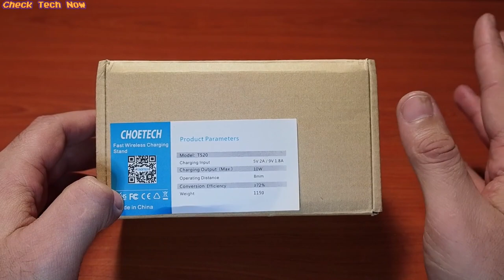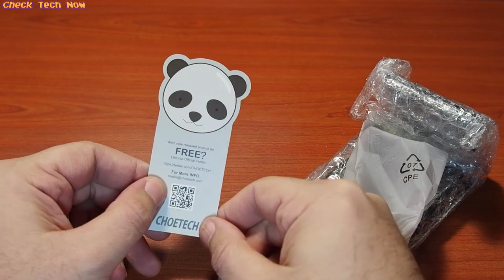Ασύρματη Φόρτιση FTW! Choetech Wireless Charger 🔌🔋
Αξιόλογος και αρκετά εμφανίσιμος φορτιστής. Νομίζω ότι αξίζει το κόστος του.

Επίσης στο Amazon UK

📬 Αν θέλετε να στείλετε τα δικά σας Fanmail η Διευθυνσή μου είναι:

Κωνσταντίνος Σάλιακας
Ατσική Λήμνου
Λήμνος

Τ.Κ. 81401

🔊 Intro:
331Erock